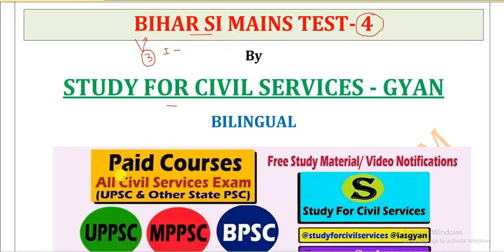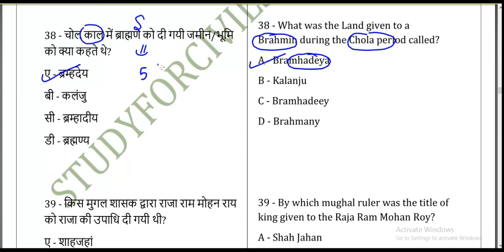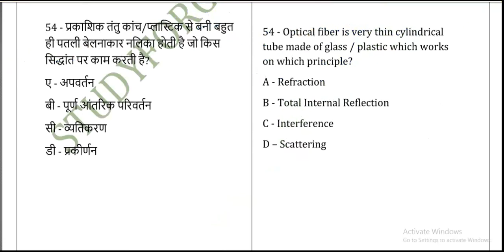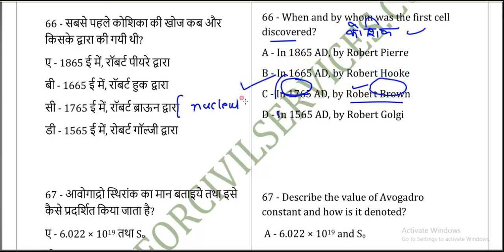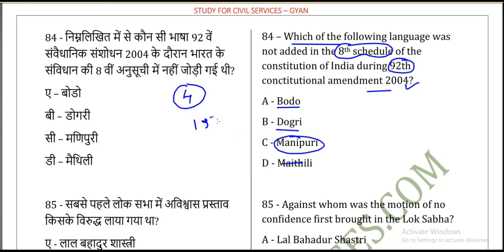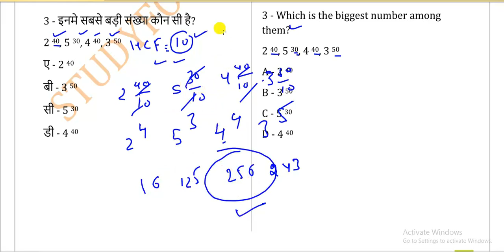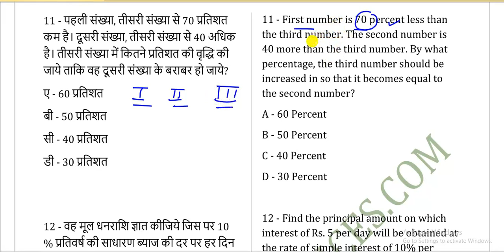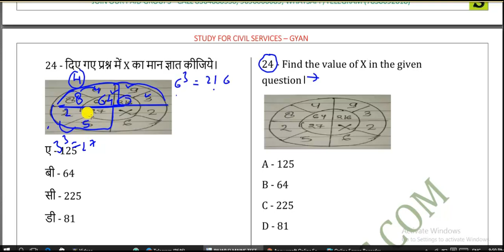बिहार दरोगा bihar si best mock test series set 4 practise model paper top questions bssc daroga cgl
bihar si mains model practise set mock test series - 100 most important top best expected mcq gk gs ga maths reasoning questions question paper for mains practise  for police best top imp mcq
is series ka question bank jaldi hi milega .
bihar police daroga si 2020 next vacancy update latest news today will be covered in our free telegram channel . iski link ye hai =

following hashtags are  covered in the video -